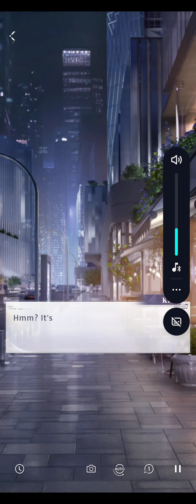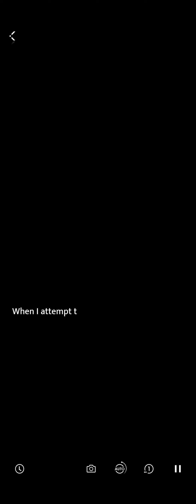mountain journey intro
currently playing-
Marvel's Spider-Man 2 on PS5 Digital Deluxe Edition
Story of Seasons: A Wonderful Life
Fae Farm
Moonstone Island
Ps5 gameplay PC gameplay

Games and anime clips call this place home.